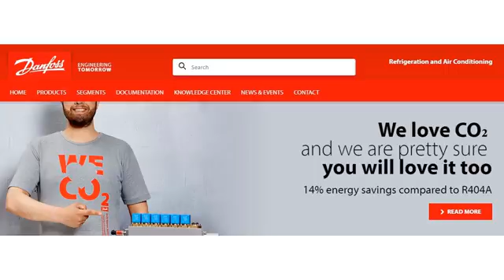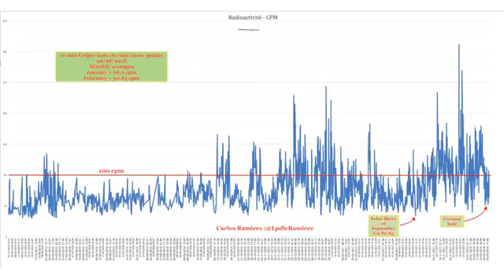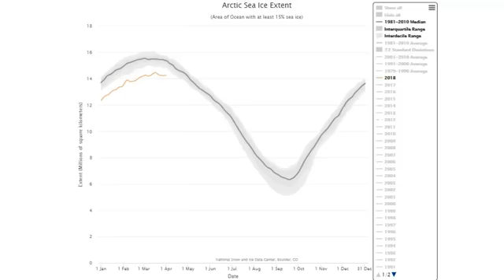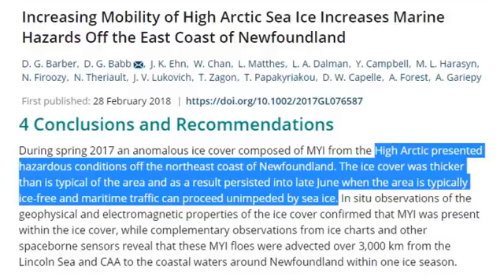NEWS NOW Global Cooling Rundown Grand Solar Minimum & Mini Ice Age